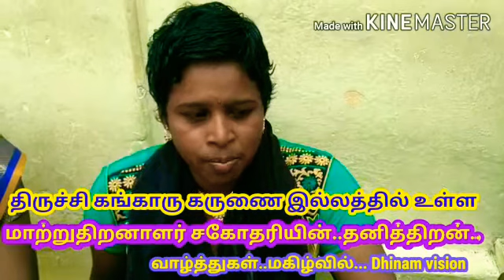மாற்றுதிறன் சகோதரியின் தனித்திறன்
திருச்சியில் செயல்படுகின்ற கங்காரு கருணை இல்லத்தில் ..உள்ள அன்பு சகோதரிக்கு..நமது பாராட்டு..